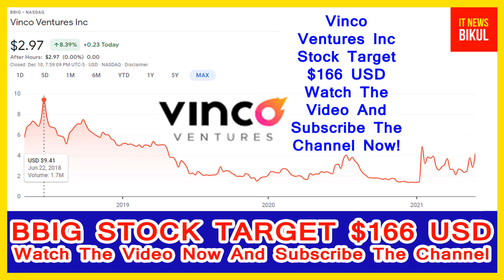BBIG Stock - Vinco Ventures Inc Stock Breaking News Today | BBIG Stock Price Prediction